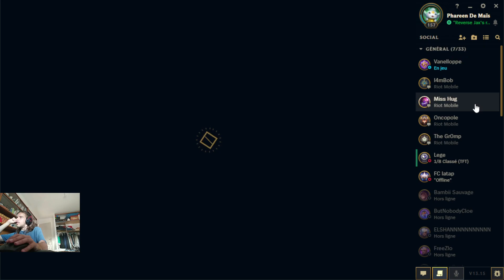Garen Vs Sett Platine I (Patch 13.15)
Game issue du stream du 11/08/23